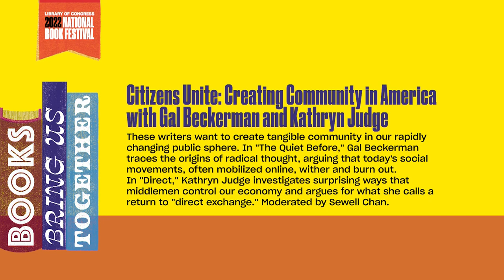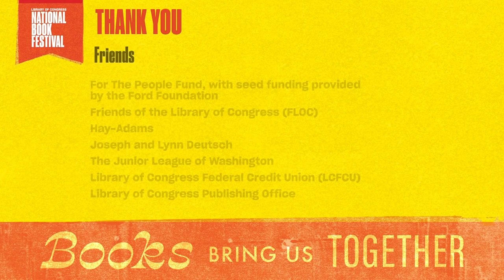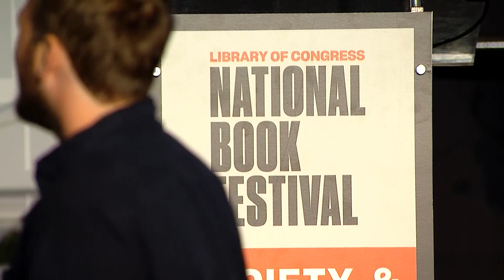Citizens Unite: Creating Community in America with Gal Beckerman and Kathryn Judge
These writers want to create tangible community in our rapidly changing public sphere. In “The Quiet Before,” Gal Beckerman traces the origins of radical thought, arguing that today’s social movements, often mobilized online, wither and burn out. In “Direct,” Kathryn Judge investigates surprising ways that middlemen control our economy and argues for what she calls a return to “direct exchange.” Moderated by Sewell Chan.